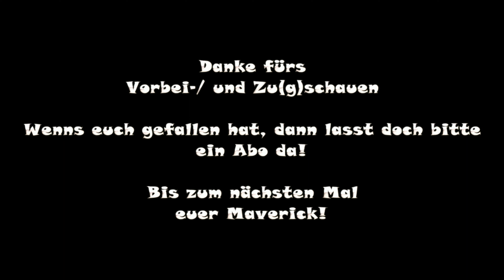LS22 | NF Marsch | Gibt es den als Mähroboter? | [Staffel 1|Folge 128]landwirtschaftssimulator22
NF Marsch ohne Gräben

Folge 128 - Gibt es den auch als Mähroboter?

Ihr sucht einen guten Gaming Server?
Alle Viewer von Mavericks Bastelstube erhalten

Wenn Ihr über diese Links bestellt, erhalte ich eine
kleine Vermittlungsprovision. Euch entstehen dadurch
keine Mehrkosten!

Bastelstube.

• Weiterempfehlen